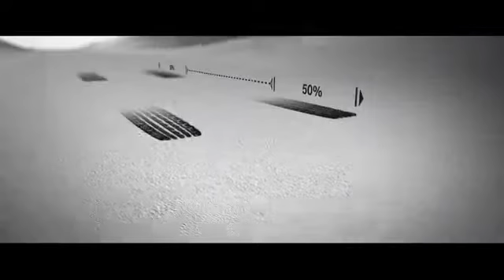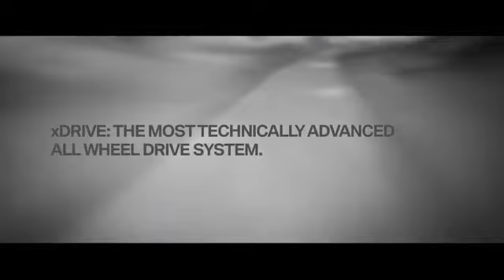Explanation - What is BMW xDrive?